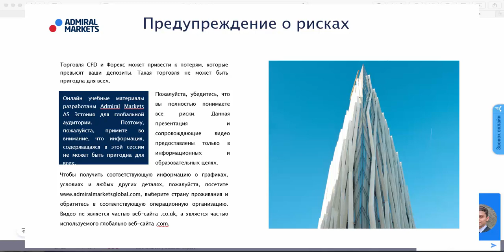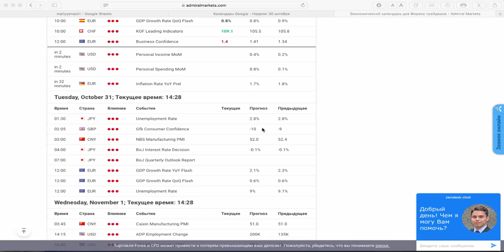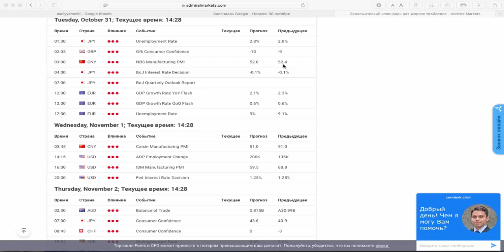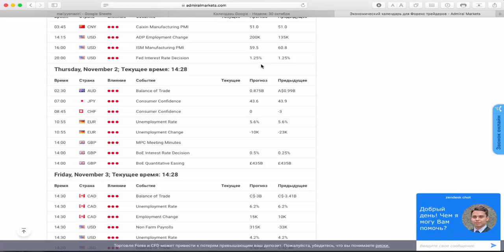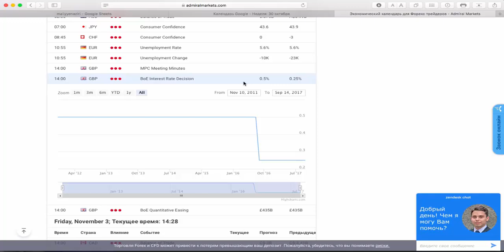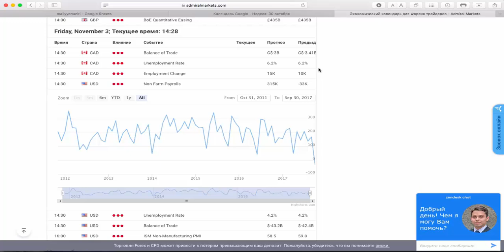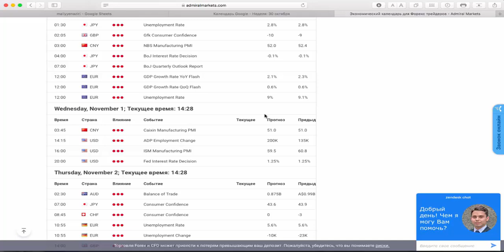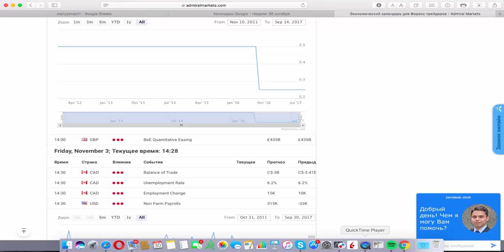30 Октября. Обзор предстоящих событий на неделю от Фредерика. Фундаментальный анализ